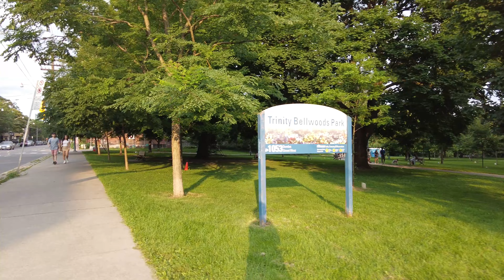Busy Summer Evening Along Ossington Avenue | Toronto Walk | July 2024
Starting off this walk at the intersection of Queen Street and Ossington Avenue to check out the lively patio scene on a busy summer evening in Toronto.

Recorded using a DJI Osmo Pocket 2 in 4K 60FPS.